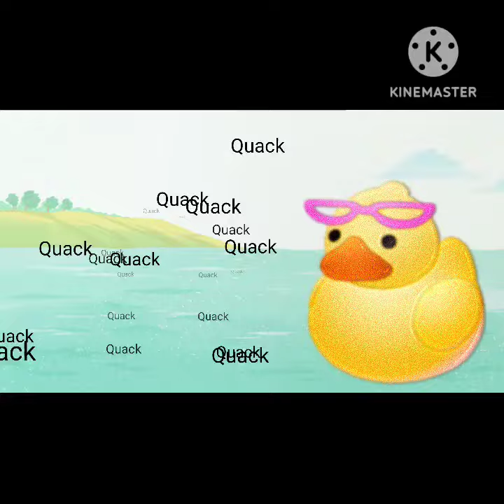Five Little Ducks🐤🐤🐤🐤🐤 # nursery rhymes english poem kids song # learn with fun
Hello friends,
My name is Amrita.